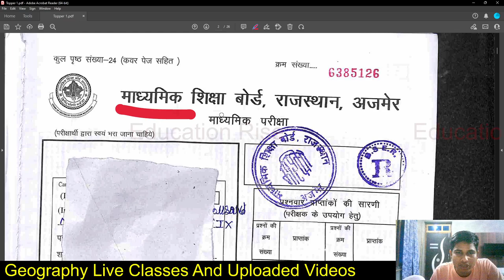Class 10 Topper Copy 2022 Science | RBSE 10th Science Topper 2022 Copy Analysis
In this video, we are going to share the Top 5 Reason Why Class 10 Topper Copy 2022 Science is a Good Choice. We will also discuss the RBSE 10th Science Topper 2022 Copy Analysis.

If you are looking for a good Class 10 Topper Copy 2022 Science, then you should watch this video. We will discuss the Top 5 Reason Why Class 10 Topper Copy 2022 Science is a Good Choice. We will also discuss the RBSE 10th Science Topper 2022 Copy Analysis.

Cover topic:
rbse topper answer sheet class 10
class 10 rbse board topper copy
rbse board copy checking video 2022
class 10th rbse copy check
topper copy of class 10
class 10
topper's answer sheet analysis
class 10 topper copy 2022 science
class 10th topper answer sheet
class 10th topper 2022
topper ki copy class 12th

2. 👇Join Our Telegram Channel🔥